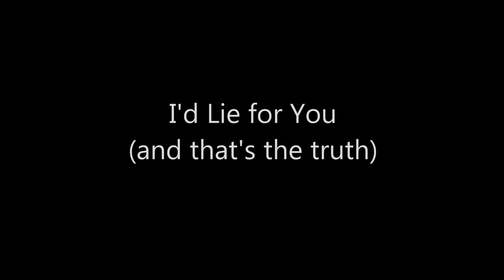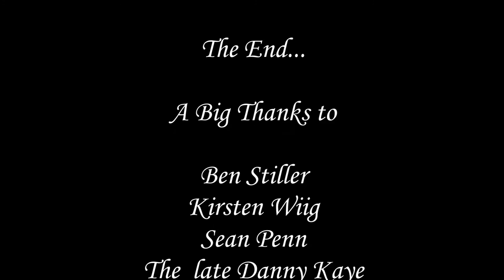I'd Lie for You (and that's the truth - Meat Loaf) by Frenk Summers and Floor Hansen, Holland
In 1995 the great Meat Loaf released 'I'd Lie for You (and That's the Truth)', a beautiful Rock Ballad that reached No. 2 in the United Kingdom Charts and No. 13 in the United States. This is my personal take on it, covering Meat's vocals and replacing the Original mini-movie with pictures from the great movie-hit 'The Secret Life of Walter Mitty' (2013). To bring you this duet I got some help from the talented Floor Hansen, but somehow we never got to record the entire song, so after about three minutes the audio is crossing over to the Original version. At that moment I'm also showing you some pictures of the Original Walter Mitty movie, starring the legendary Danny Kaye.